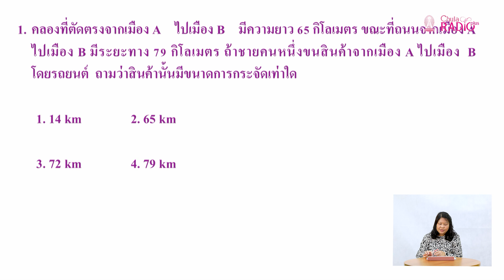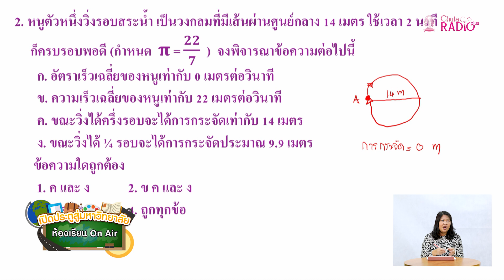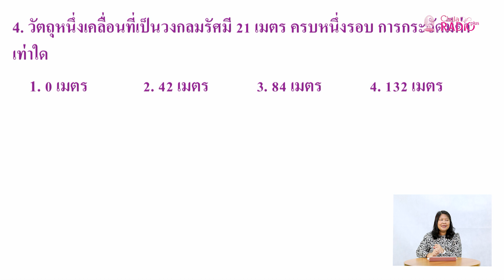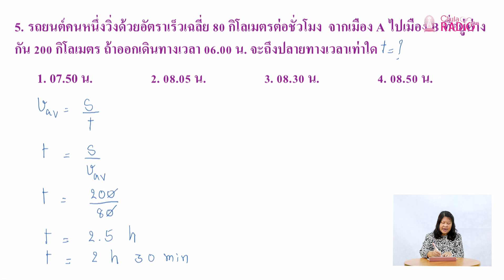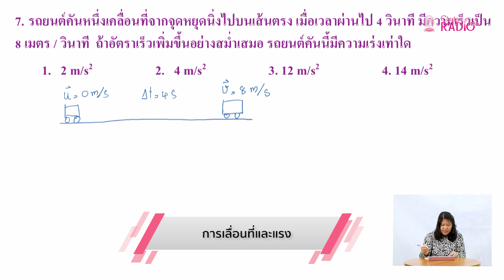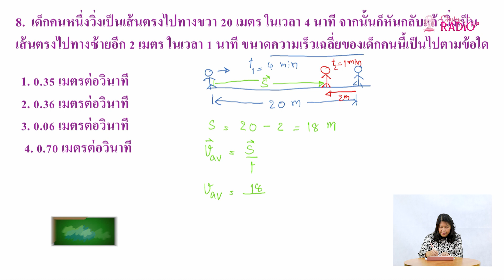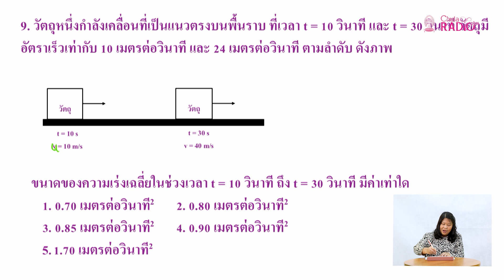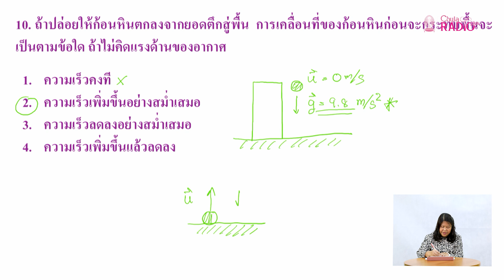วิชาวิทยาศาสตร์ ตอนที่ 10 (การเคลื่อนที่และแรง)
โดย ผศ.อมรรัตน์ บุบผโชติ
อาจารย์ประจำหมวดสาระการเรียนรู้ วิชาวิทยาศาสตร์ โรงเรียนสาธิตจุฬาฯ ฝ่ายมัธยม